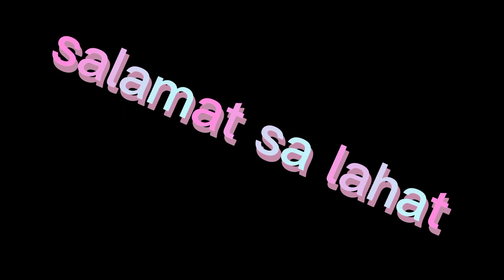rides after sending docs to sec office(3rd part)oct.5,2022